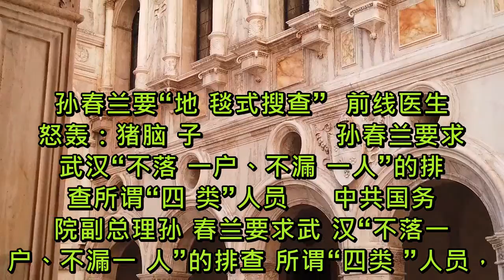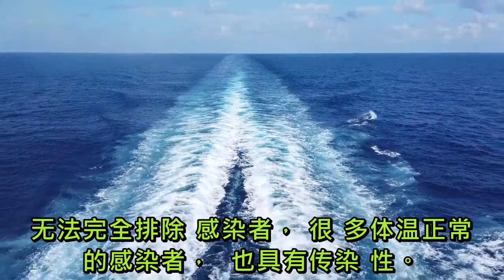孙春兰要“地毯式搜查” 前线医生怒轰：猪脑子